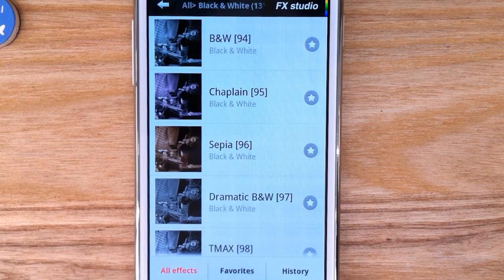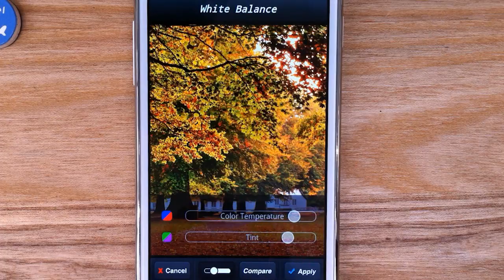FX Photo Editor by JellyBus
★★★★★ The best photo editor ever!
110 Presets are set to help you make your photos look more spectacular and memorable.
FX Photo Editor contains 110 presets and all editing features which allow you to express the best moment of your life.

Photos of your daily life and travelling can be depicted as the most memorable moment.
FX Photo Editor is easier and more convenient than any other editors. Touch and touch! With few taps your photo will be amazingly changed. You can be a professional photographer :)